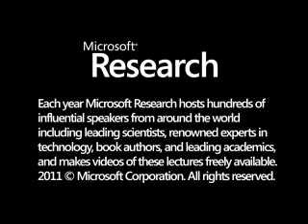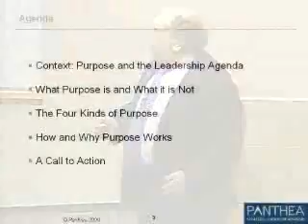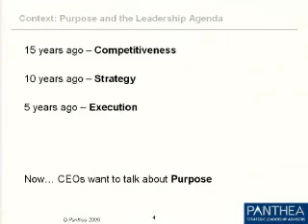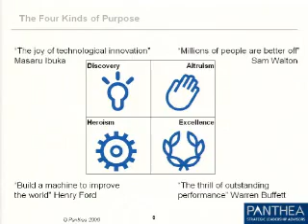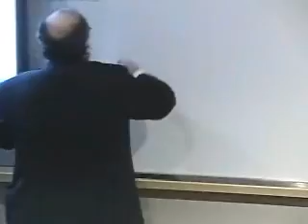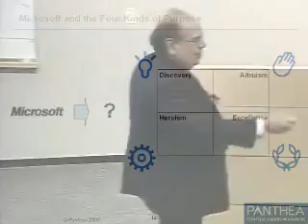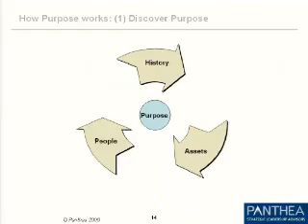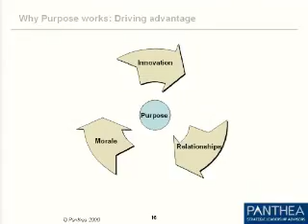Purpose: The Starting Point of Great Companies ┬á┬á┬á┬á┬á┬á┬á┬á┬á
What is at the core of every great company? How do leaders and companies create sustained competitive advantage?  In Purpose, Nikos Mourkogiannis shows that companies have forgotten one of the most important aspects of strategy: a sense of purpose.  Strategy is managementΓÇÖs plan for a company, but  Mourkoggianis argues that long before planning, companies must have purposeΓÇöa set of values that defines a company and inspires its employees.  Rather than organization and structure, such core ideas are what determine a companyΓÇÖs success.  Mourkogiannis outlines purpose in four key ways:    -Discovery of the New: IBM, Intel, Sony    -Excellence: Berkshire Hathaway, Apple, BMW    -Heroism: Microsoft, Ford, Exxon Mobil    -Altruism: The Body Shop, Marriott  Once Purpose is in place, planning, motivation and success can begin.